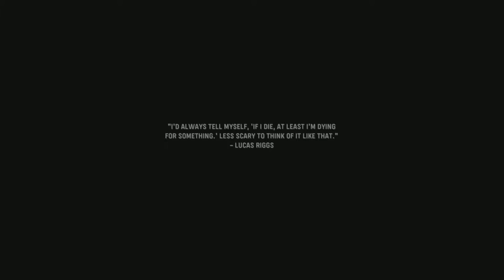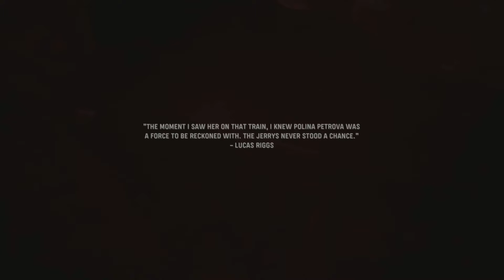Cod vanguard campaign: veteran mode!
Vandaag ga ik beginnen met de call of duty vanguard campaign.